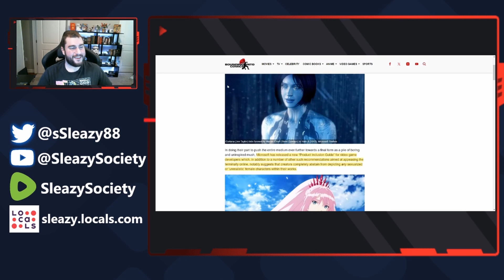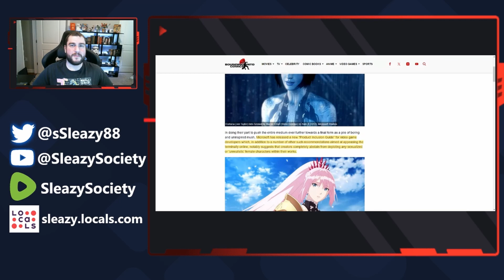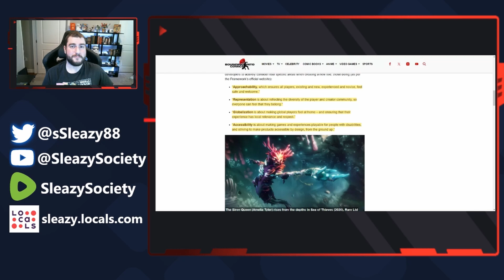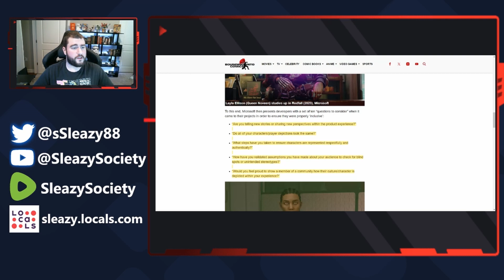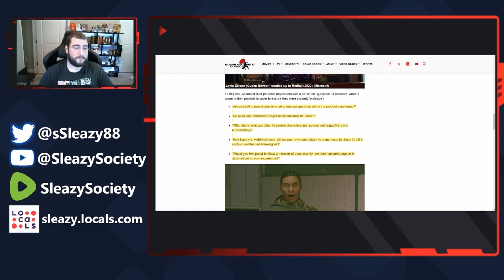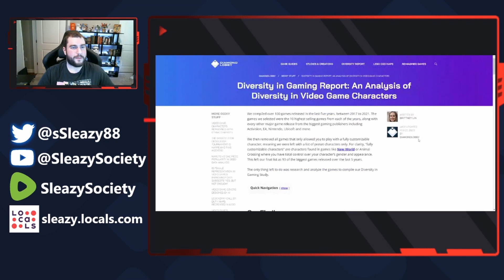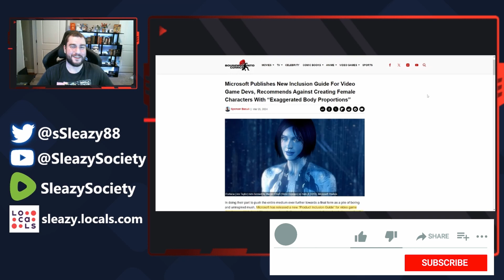Microsoft Says Videos Games Are Not For White Men! Pushes Out Their Largest Supporters